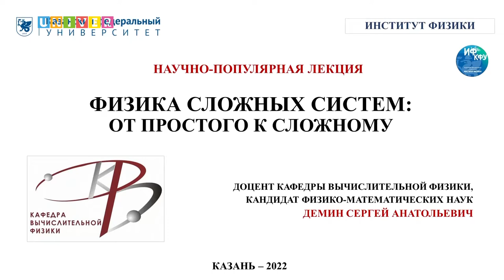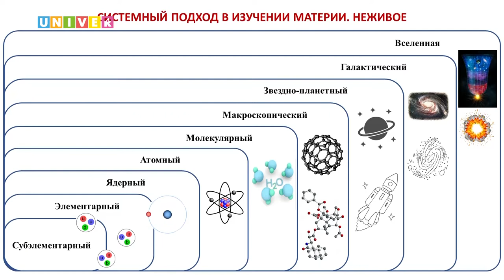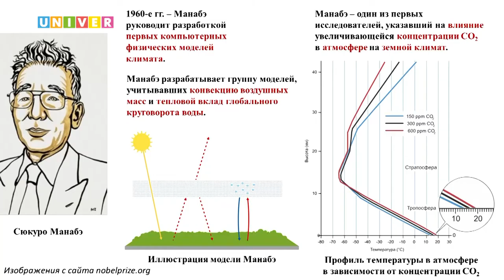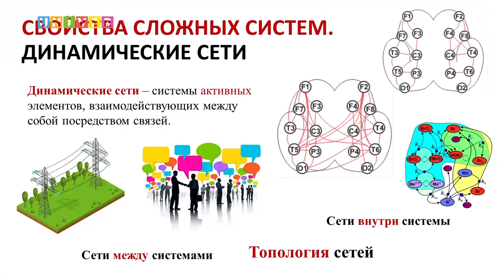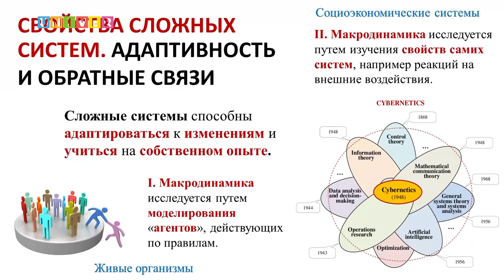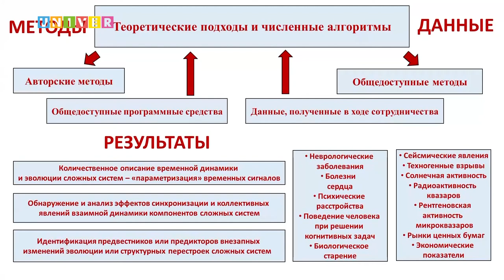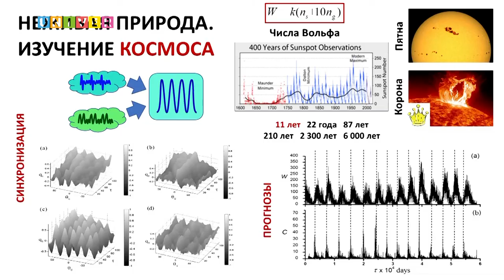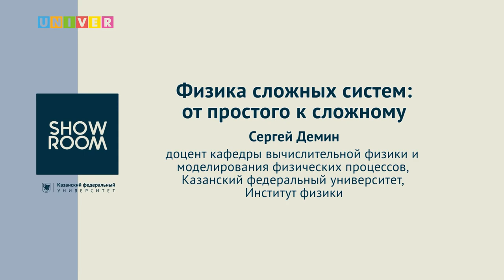Физика сложных систем: от простого к сложному. Лекция Сергея Демина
Лекция из серии научно-популярных лекции от профессоров и преподавателей Института физики Казанского федерального университета. Лекцию читает кандидат физико-математических наук, стипендиат президента РФ, а так же главы администрации г. Казани, победитель конкурса на лучшую работу в области медицинской физики Сергей Демин